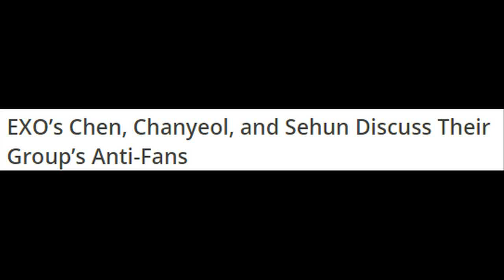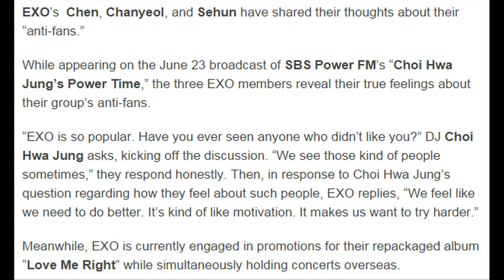150623 EXO’s Chen, Chanyeol, and Sehun Discuss Their Group’s Anti Fans